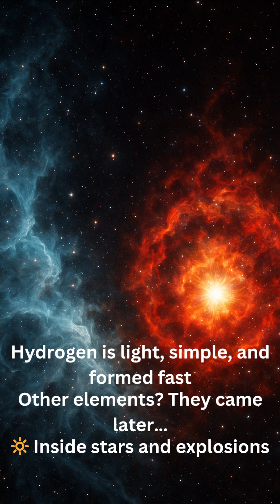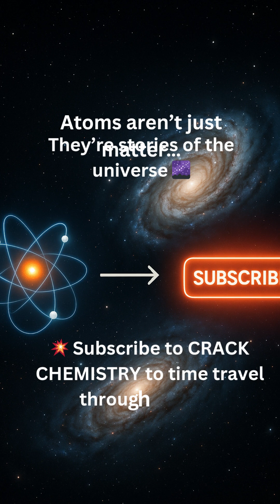💧Every drop of water has hydrogen… But where did that hydrogen come from universe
Hello everyone,
hope you liked this video of fact of hydrogen